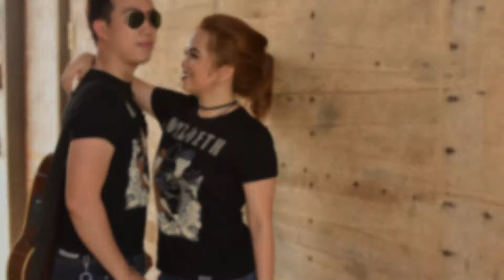Jay and Karla Pre-nuptial